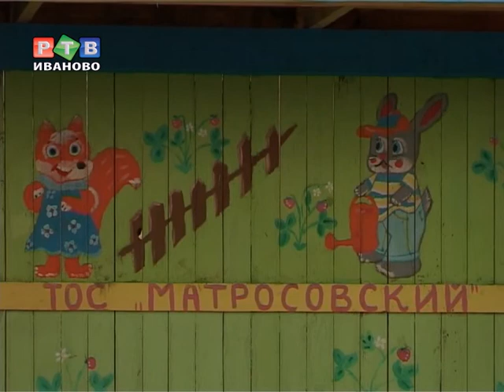ТОСы распорядились грантами главы города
Этим летом территориальные общественные самоуправления участвовали в конкурсе проектов благоустройства на Грант Главы города. На средства гранта ТОСы-победители должны были оборудовать в своем районе детские площадки.